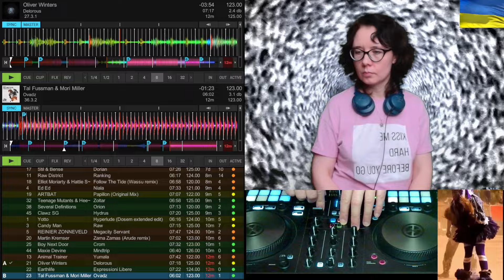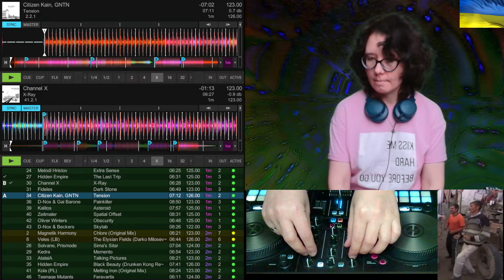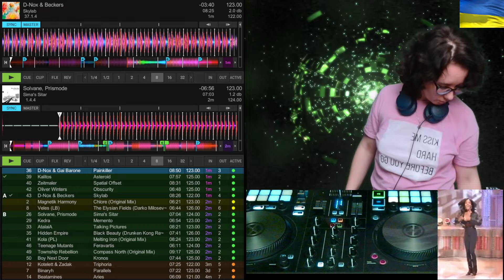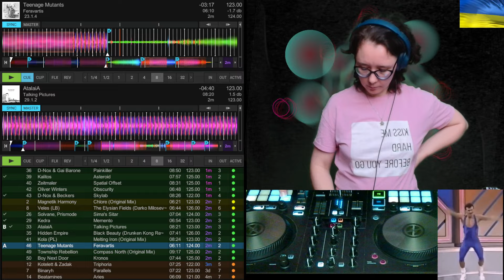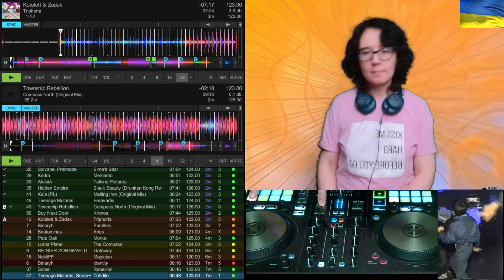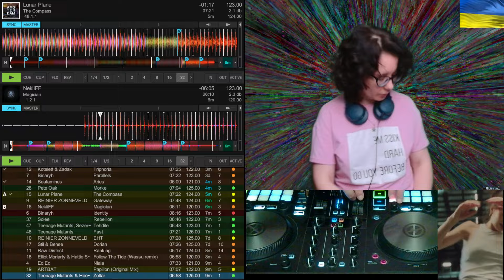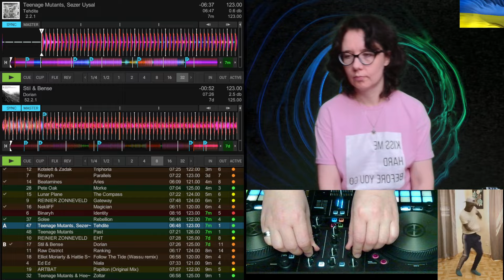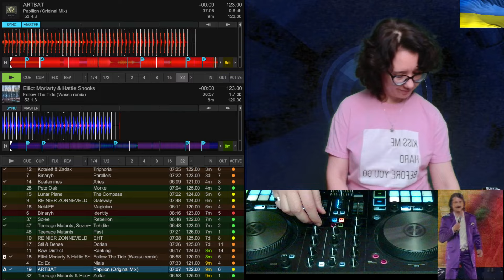[118] Energy Geyser 12 (Melodic Techno Mix) Stream Recorded on the 20th of January 2024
🎧 Tracklist:

0:00:00 Oliver Winters - Delorous
0:03:02 Tal Fussman & Mori Miller - Ovadz
0:07:27 Hidden Empire - The Last Trip
0:12:55 Channel X - X-Ray
0:18:00 Citizen Kain, GNTN - Tension
0:24:05 Kalitos - Asteroid
0:31:22 D-Nox & Beckers - Skylab
0:38:56 Solvane, Prismode - Sima's Sitar
0:45:19 Kedra - Memento
0:50:47 AtalaiA - Talking Pictures
0:57:32 Kola (PL) - Melting Iron
1:04:49 Township Rebellion - Compass North
1:12:06 Kotelett & Zadak - Triphoria
1:18:06 Beatamines - Aries
1:23:02 Lunar Plane - The Compass
1:29:17 NekliFF - Magician
1:34:12 Solee - Rebellion
1:40:14 Stil & Bense - Dorian
1:46:45 Teenage Mutants, Sezer Uysal - Tehdite
1:52:28 Elliot Moriarty & Hattie Snooks - Follow The Tide (Wassu Remix)
1:58:11 ARTBAT - Papillon

melodic techno 💿 progressive house 💿 edm 💿 organic house💿 deep house 💿 tech house 💿 melodic house 💿 electronic dance music 💿 club music